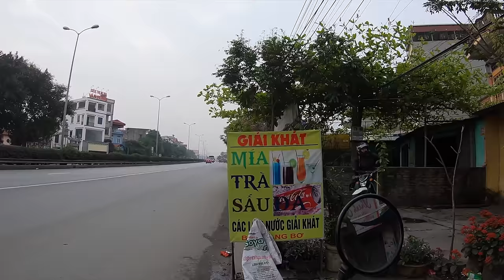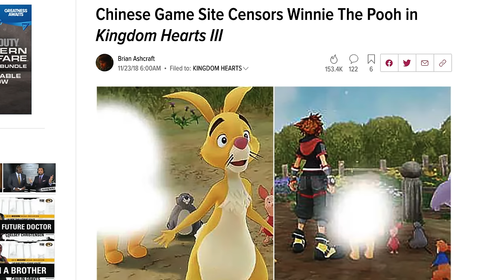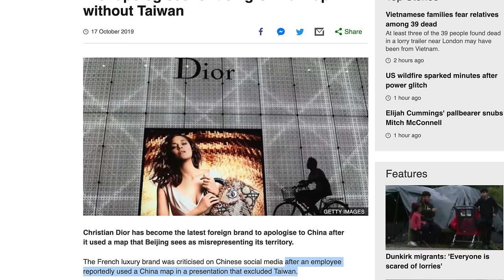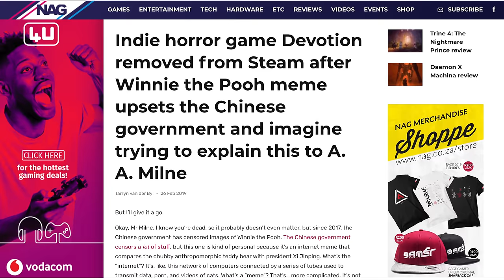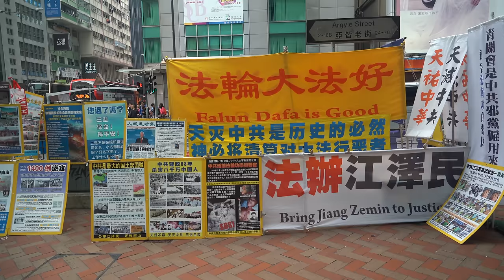China's Winnie The Pooh BAN Explained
Everyone keeps talking about the fact that Winnie the Pooh is banned in China. This is only partially true. Winnie the Pooh is not outright banned, but comparing him to the leader, Xi Jinping is, in fact, illegal. China is one of the most powerful nations in the world, but why are they acting so insecure?

10,000 km. on motorcycles across China's unexplored northern provinces. The Russian border, Inner Mongolia, and even North Korea!

Cartoon Feat. Juri Pootsman - I remember u